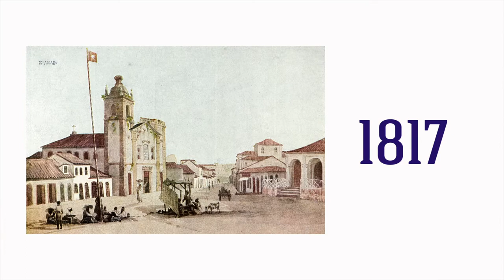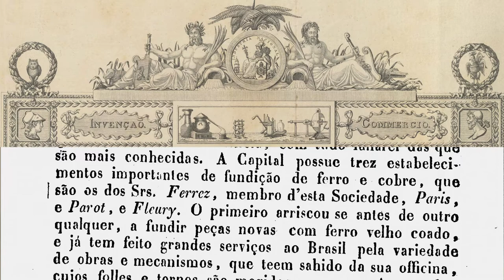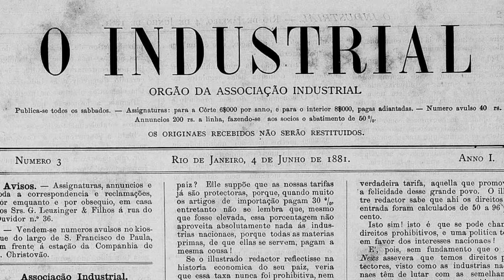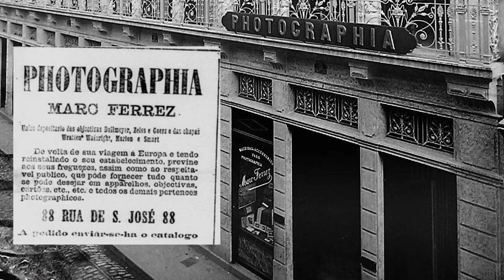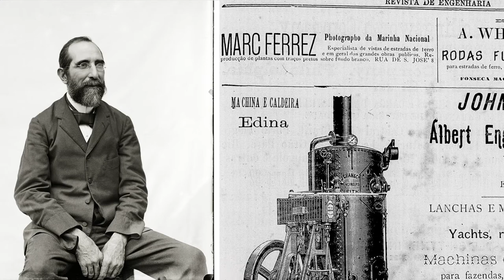Cronologia de Marc Ferrez | Marc Ferrez: Território e Imagem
A pesquisadora Ileana Pradilla Ceron destaca contextos da vida de Marc Ferrez que iluminam sua trajetória, como a ligação com o comércio e com a nascente industrialização no Brasil. Mais sobre o fotógrafo

A cronologia foi elaborada por ocasião da exposição "Marc Ferrez: Território e Imagem", que acompanhou a trajetória do fotógrafo entre 1867 e 1923, apresentando mais de 300 itens do acervo do IMS e de outras instituições. Mais

Marc Ferrez (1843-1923), fotógrafo brasileiro do século XIX, é o mais significativo autor do período no acervo do IMS. Preservados por seu neto, o pesquisador Gilberto Ferrez, os negativos de vidro e as tiragens produzidas pelo próprio fotógrafo compõem a maior parte da Coleção Gilberto Ferrez, adquirida pelo IMS em maio de 1998.

Roteiro: Ileana Pradilla Ceron
Edição: Laura Liuzzi